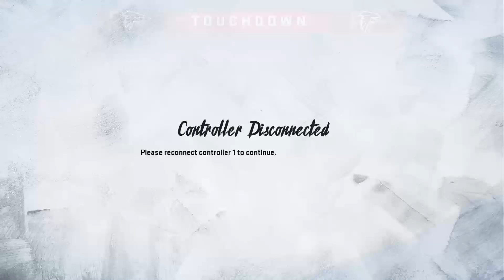W2FL 2021 Preseason Week 1 - Houston Texans @ Atlanta Falcons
In Week 1 of the W2FL Preseason, the Houston Texans look to get their new players and rookies soe test time as they travel to face the Atlanta Falcons.